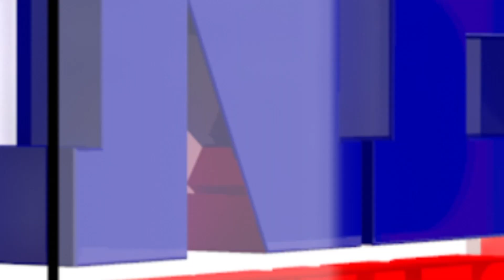আজমল প্ৰসংগত উত্তৰ দি ভাগৰি পৰিছে ভূপেন বৰা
🔴কিমান আত্মবিশ্বাসী কংগ্ৰেছ?
🔴কংগ্ৰেছ সভাৰ জনসমাগম দেখি ভূপেন বৰা উৎসাহী